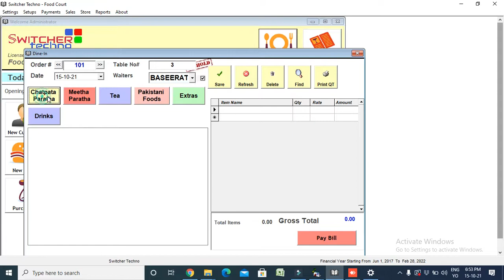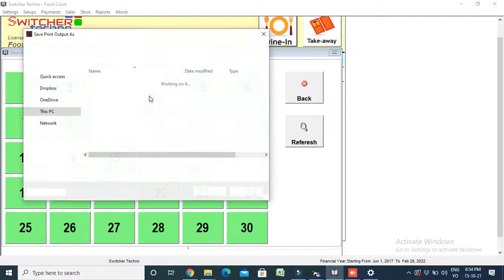How to manage Dine-In Sales In Restaurant POS Software - Switcher Techno